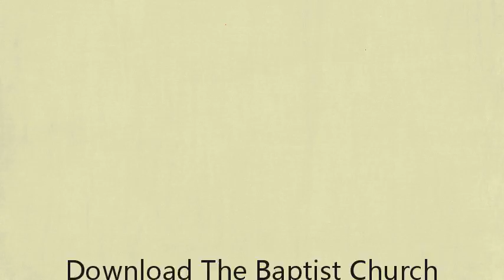Download The Baptist Church Manual PDF